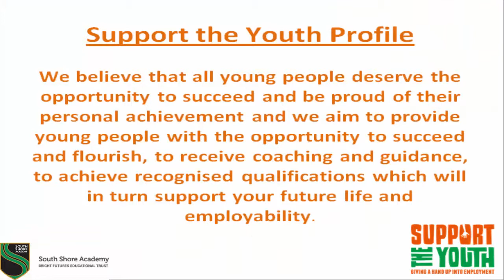Enterprise project Team at South Shore Academy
Sam Smith talking to our students at South Shore Academy in Blackpool who are on the Support the Youth Enterprise project.